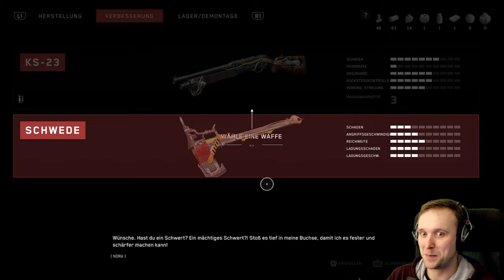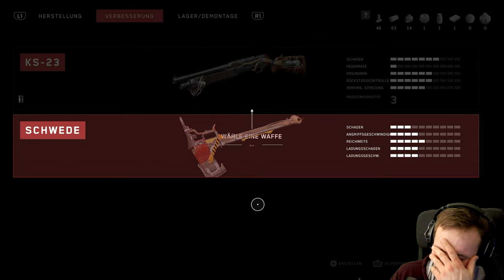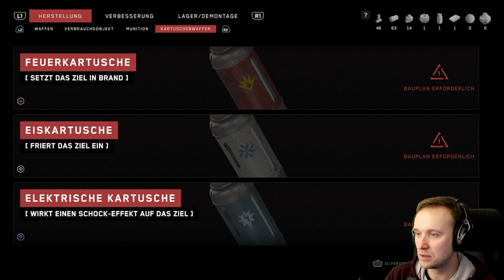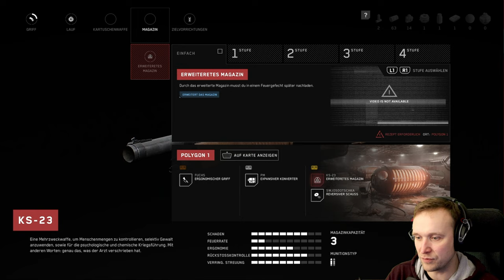⚛️Atomic Heart⚛️- #4 - T1000 Feat. geiler Kühlschrank